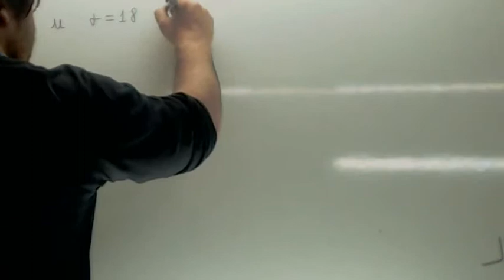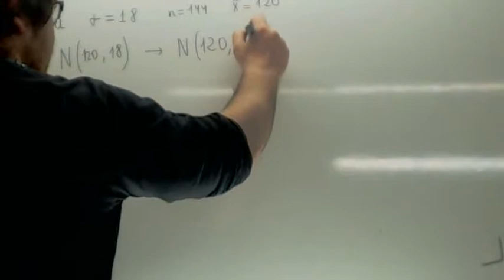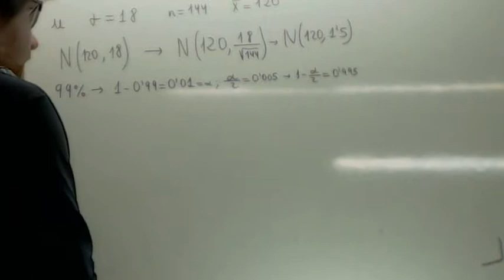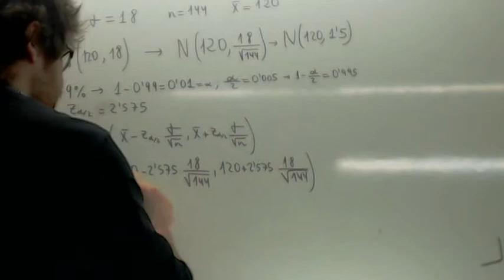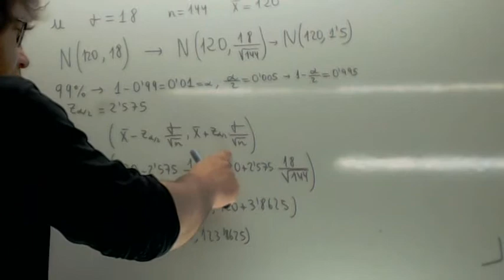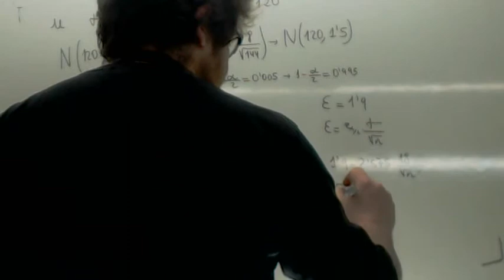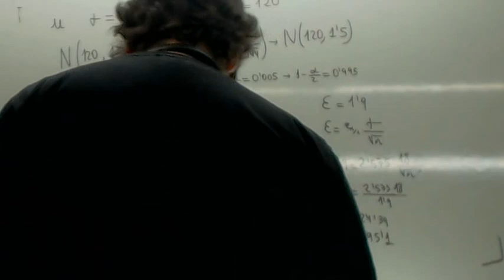Intervalo de confianza 04 Usero